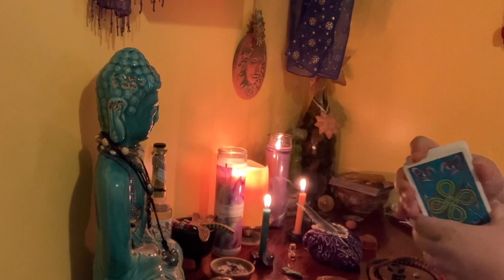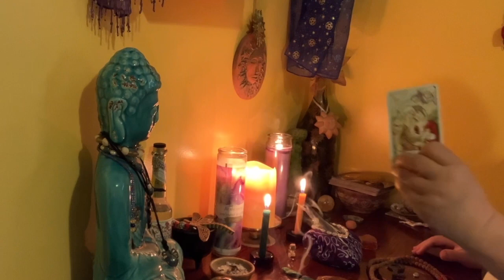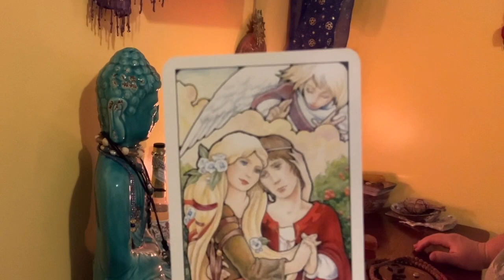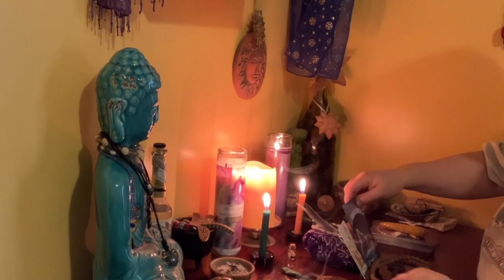Witchy Ways - Eclectic Pagan - Altar Cleanse and Intention Setting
Yes, I love to junk journal and craft. I am also a Reiki Master, Shamanic Healer, Intuitive Psychic, Tarot Reader, lover of animals and nature. If I have to label myself, I am an eclectic pagan, but I am a human on a spiritual journey.